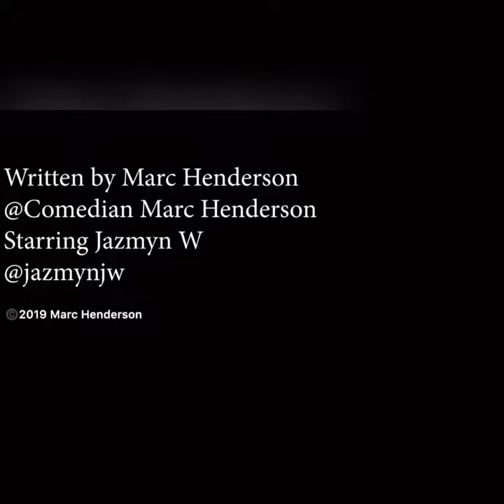When The Shaderoom Ruins Your Relationship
Instagram and The Shaderoom will BOTH get you in trouble lol

Follow me @JazmynJW and @ComedianMarcHenderson on IG for more vids